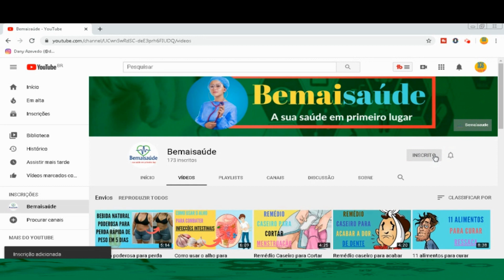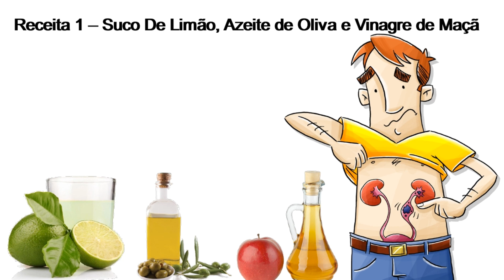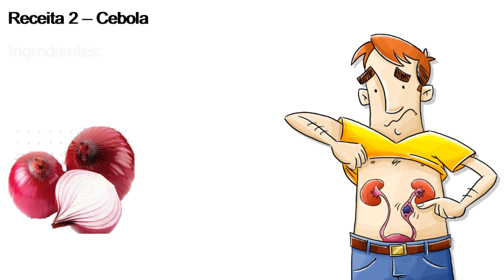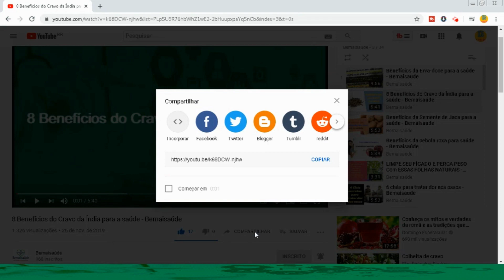Tratamento natural para eliminar pedra nos rins| Bemaisaúde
Você já sofreu com pedras nos rins ou conhece alguém com esse problema?
Hoje você conhecerá duas receitas naturais que você pode fazer em casa e resolverá esse problema.

Confira também:
4 Sucos que ajudam a eliminar toxinas do corpo e pedras nos rins

Abacaxi faz mal para os rins? Fique sabendo!